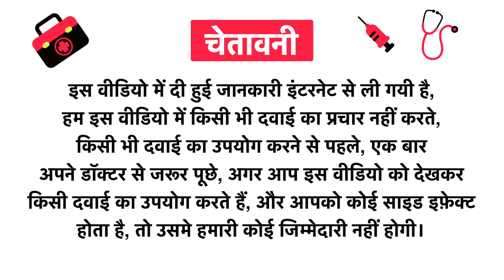Equals Two Body firming Cream Uses in Hindi | Side Effects | Review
Equals Two Body firming Cream Uses in Hindi | Benefits | Side Effects | Dose

Topics Covered in This Video
Equals Two Body firming Cream Uses in Hindi
Equals Two Body firming Cream Kis kaam aati hai
Equals Two Body firming Cream Review
Equals Two Body firming Cream Side Effects
Equals Two Body firming Cream ke fayde in hindi
Equals Two Body firming Cream how to use